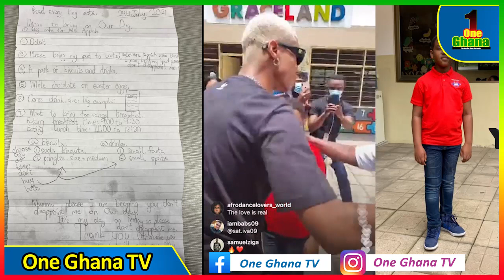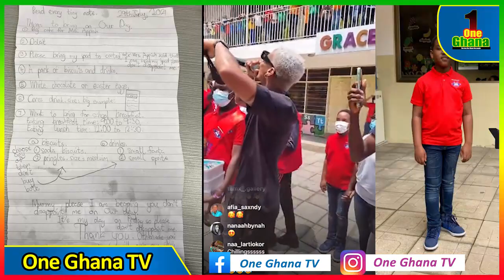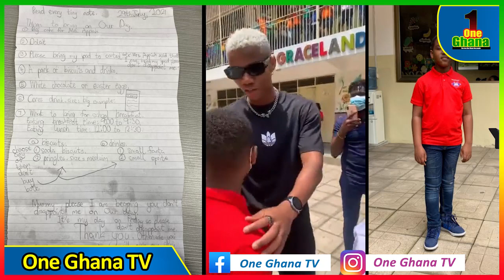KIDI storms Our day boy Oswald's School after Letter To His Mother trended on the social media